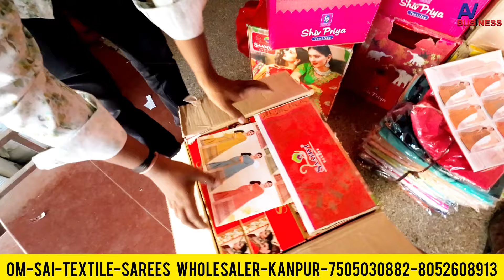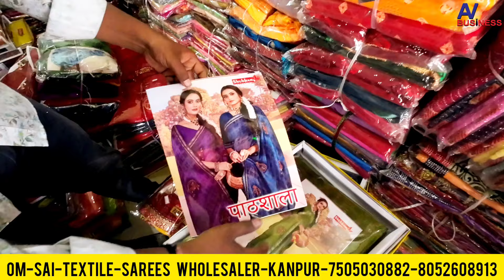कानपुर में नया धमाका ₹20 की साड़ी होलसेल में सबसे सस्ती साड़ी फेरी वाले भाइयों के लिए नौघडा जनरल गंज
35 saree

पानी की रेट में कानपुर में साड़ियां saree wholesale market Sasti Saree
Navgrah general Ganj sabse Sasti Saree
Big Daddy Kanpur wholesale market

फेरी वाली साड़ियां खरीदो होलसेल में कानपुर से 35₹

kanpur wholesale market ladies suit
kanpur wholesale market cosmetic
 kanpur wholesale market readymade
 kanpur wholesale market kapda
kanpur wholesale market saree
130,
कानपुर में सिर्फ ₹25 की साड़ी|होलसेल मार्केट हर प्रकार की साड़ी Isase Sasti Saree kahi bhi nahi
की साड़ी I isase Sasti Saree kahi bhi nahi
कानपुर होलसेल साड़ी
kanpur wholesale saree marketकानपुर में सिर्फ ₹25 की साड़ी|होलसेल मार्केट हर प्रकार
साड़ी होलसेल में कानपुर में ₹150 की sabse Sasti Saree  me lehenga sirf ₹500 ka rakshabandhan offer
kanpur wholesale shoes market
kanpur wholesale saree
 kanpur wholesale suit market
 kanpur wholesale shirt market
 kanpur wholesale saree centre
kanpur wholesale suit
 kanpur
kanpur wholesale shop
kanpur wholesale sadi
kanpur saree wholesale market 2024
kanpur saree wholesale market
kanpur saree wholesale
kanpur saree wholesale market new video
kanpur saree wholesale rate
kanpur bridal saree wholesale market
 kanpur mein wholesale saree ki dukan
kanpur mein wholesale saree market
kanpur saree centre
kanpur saree wholesale
 kanpur saree
 kanpur saree factory
 kanpur saree shop
 kanpur saree manufacturers
kanpur saree new video
kanpur saree sale
kanpur saree showroom
kanpur saree collection
kanpur sabse sasti market
kanpur sabse sasta suit
kanpur ki sabse sasti market
kanpur ke kapde ki sabse sasti market
kanpur ki sabse sasti bike auto parts shop
 kanpur mein sabse sasti bike kahan milati hai
kanpur ki sabse sasti bazar
 kanpur mein sabse sasti jameen
kanpur mein sabse sasti cycle kahan milati hai
kanpur ki sabse sasti cricket academy
kanpur mein sabse sasti patang kahan milati ha
kanpur mein sabse sasti bike
kanpur mein sabse sasti jeans kahan milati
kanpur mein sabse sasti kar
कानपुर होलसेल मार्केट
कानपुर होलसेल कपड़ा मार्केट
कानपुर होलसेल
कानपुर होलसेल साड़ी मार्केट
कानपुर होलसेल साड़ी की दुकान
कानपुर होलसेल कपड़े की दुकान
कानपुर का होलसेल मार्केट
कानपुर चप्पल होलसेल मार्केट
 कानपुर रेडीमेड होलसेल मार्केट
कानपुर कॉस्मेटिक होलसेल मार्केट
 कानपुर कपड़े की होलसेल मार्केट
 कानपुर साड़ी का होलसेल रेट
Surat wholesale market manufacturing
Surat Saree ki market
Lucknow wholesale Saree ki market
Saree market
Kanpur saree market
kanpur saree wholeselars
kanpur saree manufacturer
saree market surat
Saree market
wholesale saree market in surat
Cheap price saree market
wholesale saree market in delhi
wholesale saree market in Gorakhpur
wholesale saree market in varanshi
Seree ka business
kanpur cheap price saree market
kanpur ki sabse sasti saree market kanpur ka sabse sasta market
saree market kanpur
saree market delhi
wholesale saree market in kanpur
saree
Kanpur Saree market

created to provide only educational information of business. we/ apna Vlog business Business channel are not are advised to research themselves before starting any business. We are not responsible for any loss or profit happens from any of this videos, it totally depends on your research of market and hard work. This video can't be used for any legal action against channel owner i.e Ram Milan.